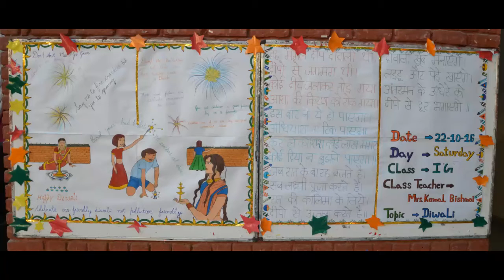Nosegay Assembly : 22 October,2016 (1st G)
Topic: Diwali
Class : 1 G
School: Nosegay Public School